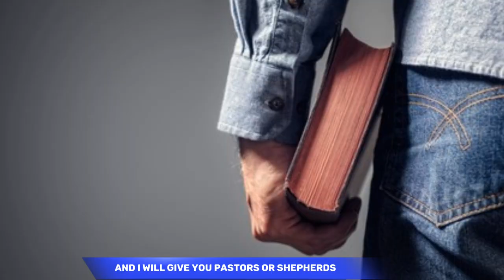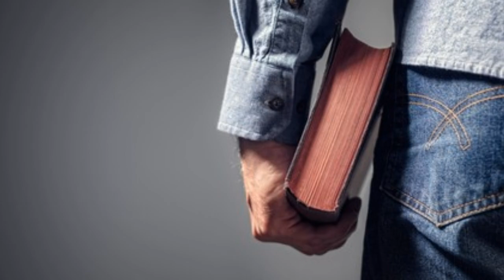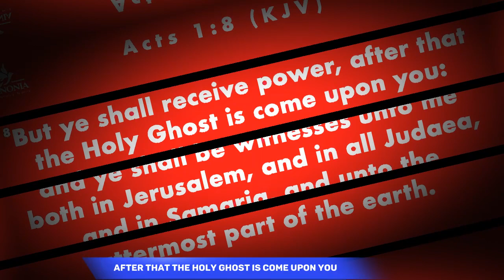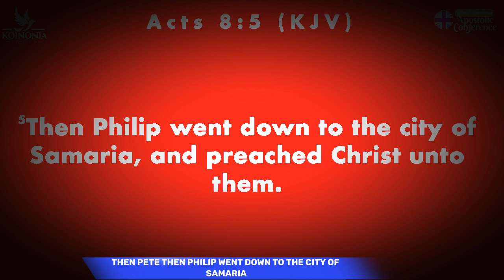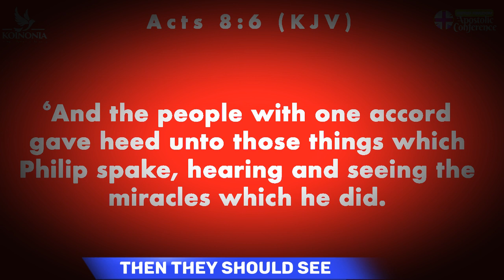3 MAJOR WAYS TO RESTORE SANITY BACK TO THE CHURCH#apostlejoshuaselmamessages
Would Jesus recognize the church he left behind today? Does the churches in the world today resemble the apostolic church of the first century? Does the church in the world move in the same power, wisdom, and authority as the early church? This and many point are detail in the video by Apostle Joshua Selman
➡video credit koinonia watch tv
▶Our intention for preparing this message is to spread the gospel of Christ,so as many can be save.